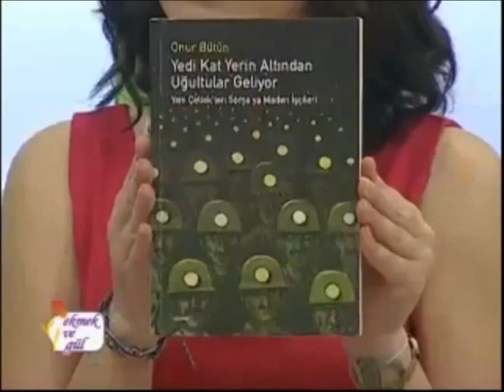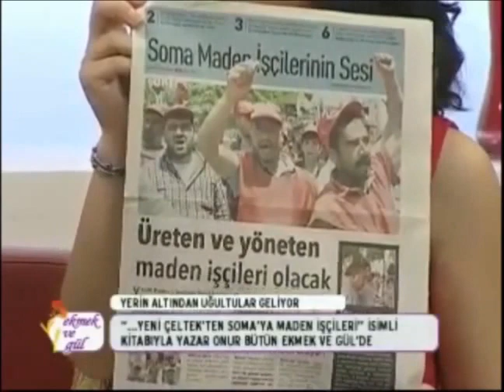Yedi Kat Yerin Altından Uğultular Geliyor - Onur Bütün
19 Mayıs 2015 tarihinde Hayat TV'nin 'Ekmek ve Gül' programının konuğu Onur Bütün'ün Nisan/2015 tarihinde yayımlanan 'Yedi Kat Yerin Altından Uğultular Geliyor' kitabı ile ilgili söyleşi...